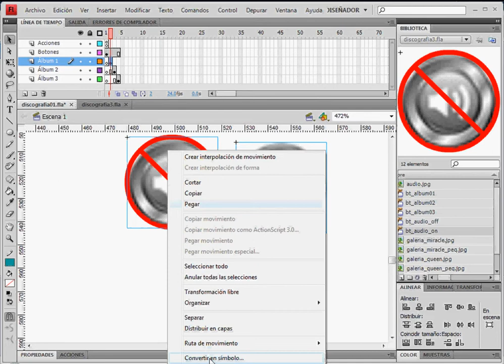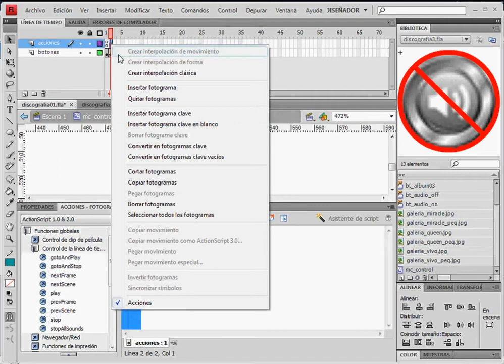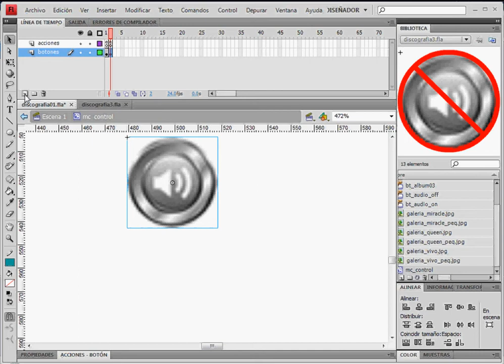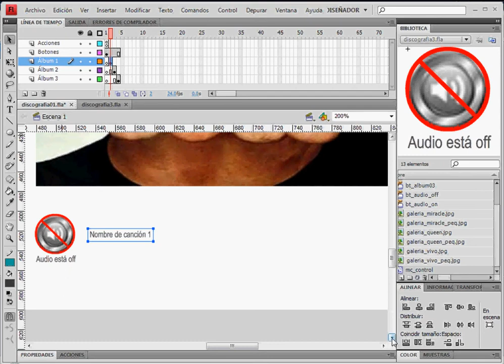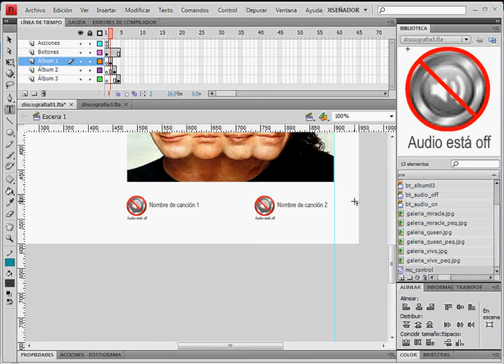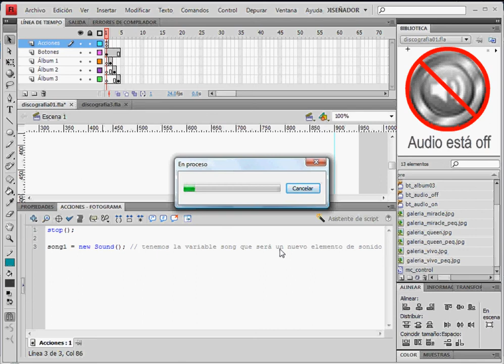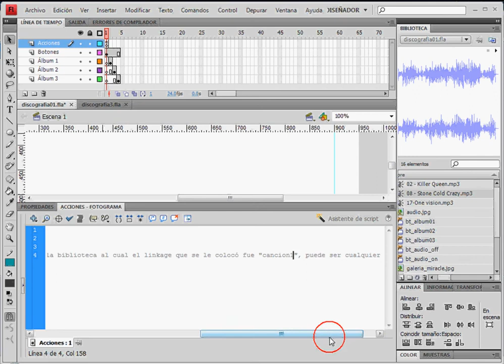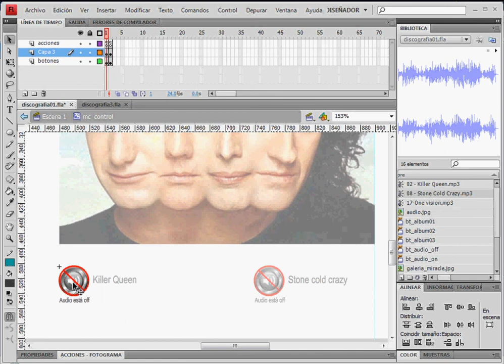Ejercicio discografía - Parte 2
Ejercicio discografía - Parte 2: Ejercicio en flash para la asignatura Diseño Multimedia - Universidad Jorge Tadeo Lozano - Bogotá - Elaborado por Aura Ma. Vega S.
Tutoriales realizados con fines académicos y no lucrativos. Las imágenes y textos utilizados se tomaron de las siguientes fuentes: